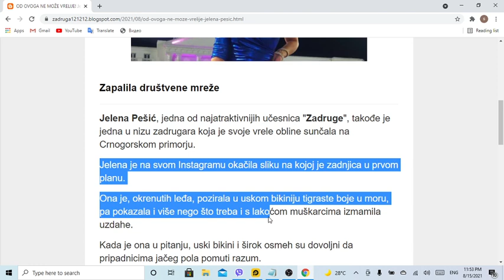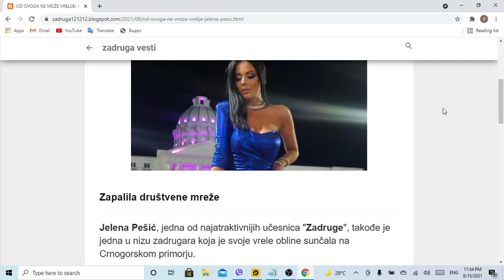OD OVOGA NE MOŽE VRELIJE Jelena Pešić hara Crnom Gorom, pa novom objavom BACILA U TRANS sve pripadni